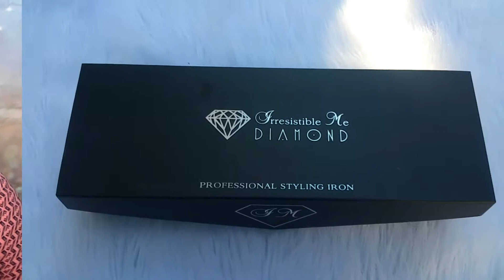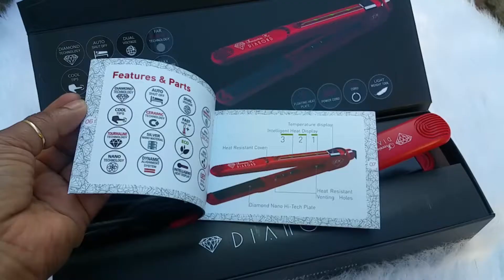CABELLO LACIO CON Diamond flat iron |IRRESISTIBLE ME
🌹Mis pikuditas les dejo este video reseña de una plancha para el cabello... les doy mi mas sincera opinion  ojala disfruten el video abajo staran los datos y links directos ala pagina donde puedes adquirir varias cositas para estilizar tu cabello.

Mis extenciones:

🌸Chocolate Brown #2
🌸 20 inches
🌸 200g.

DONDE COMPRARLAS:

Irresistible Me Google

En este link puedes descargar una aplicacion que te ayudara a escojer tus extenciones... por el momento solo es para iphone

❤CANALES RECOMENDADOS❤